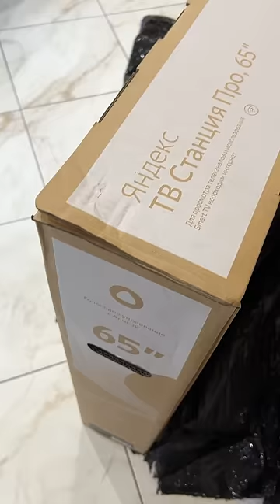Распаковка самого большого ТВ от Яндекс — Станция Про на 65 дюймов (2023)!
Наглядно показал разницу между ТВ на 43 и 65 дюймов и распаковал самый новый телевизор Яндекс ТВ Станция Про 65.